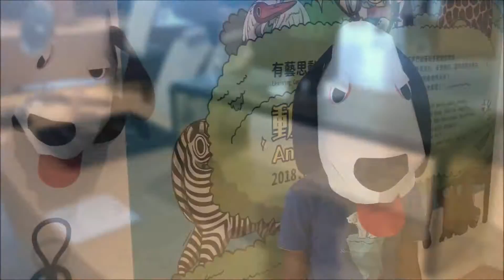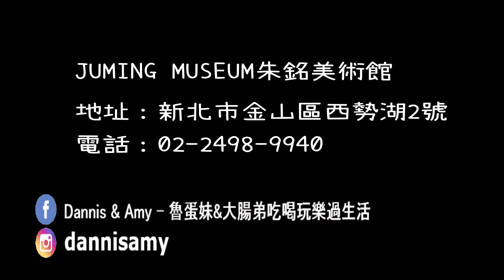20180520《新北金山景點》 朱銘美術館。有溫度的作品推薦~展區分享、吃喝玩樂過一天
大家都去過朱銘美術館了嗎？
一直以為這類的藝術展覽可能很無趣，
可是搭配導覽對朱銘大師的作品有了更深的了解，
不但可以近距離看藝術品還可以全家出門走走踏青拍拍IG打卡美照，
不過因為大多是戶外展區記得白天防曬做好水份要補充，
即將到來的7、8月美術館還特別推出每周六夜間入館免費的好康喔！
大家可以把握一下感受夜間光雕的美，
現在朱銘美術館也有舉辦夏令營活動，
爸爸媽媽們也可以幫小朋友事先規畫一下暑假活動喔！
報名連結：
（透過表單報名填寫是「魯蛋妹大腸弟」的粉絲，夏令營費用立馬優惠1000元喔！只限匯款或轉帳方式付費~名額有限 ！！）
 歡迎追蹤 Dannis & Amy - 魯蛋妹&大腸弟吃喝玩樂過生活